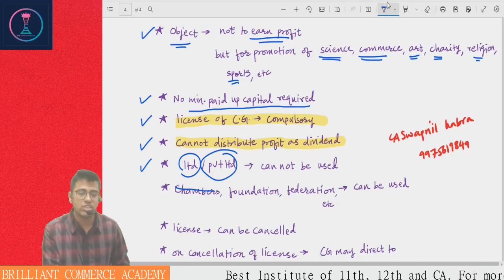CA Inter | Companies Act Unit 1 & 2 | Lecture 02 I CA Swapnil Kabra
Here is  @caswapnilkabra  expalining ca intermediate law companies act 2013 - unit 1 and 2

Chapter 1 : Preliminary
Chapter 2 : Incorporation of company and matters incidental thereto .

Notes of CA Inter law will be uploaded on the website above soon. Kindly wait for the link.